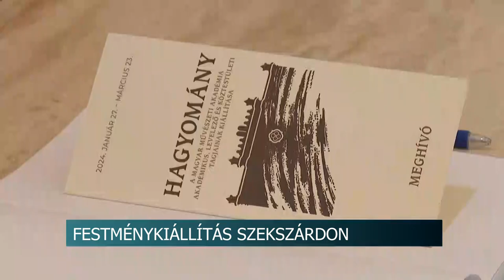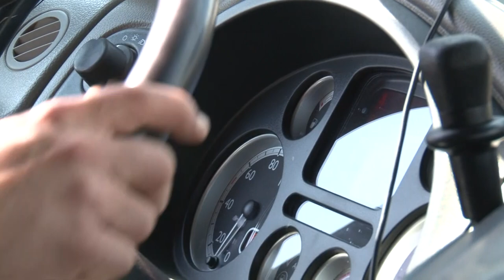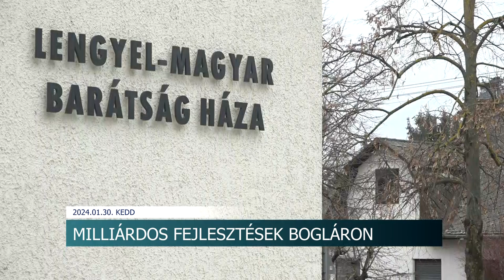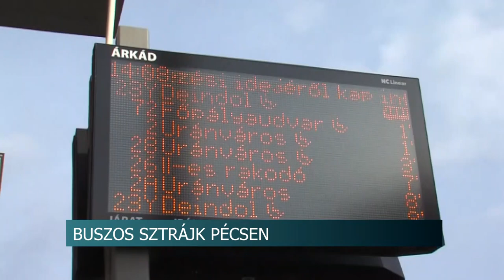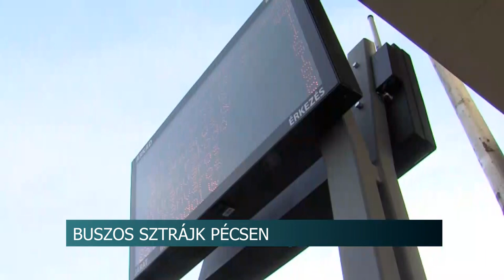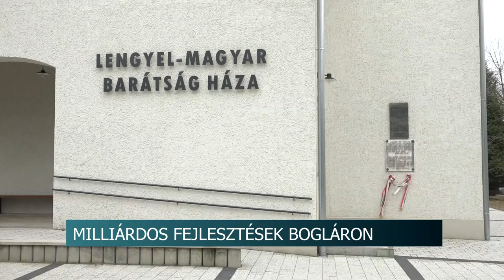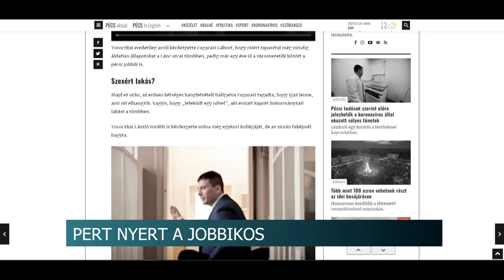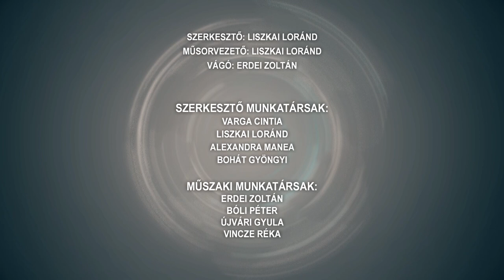Híradó - 2024.01.30.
Tartalom:
- Tanúkat hallgattak ki Szekszárdon - három halálos áldozattal járt a tragikus baleset
- Székely Unokák Bálja Bátaszéken – Idén 10 éves a rendezvény
- Hagyomány - kortárs művészek festményeit tekinthetik meg az érdeklődők Szekszárdon
- Évértékelő - A tavalyi esztendőt összegezte a Dombóvári Vasutas és Atlétikai Szabadidő Egyesület
Regionális hírek:
- Sztrájk, elégséges szolgáltatás - Ritkábban jártak a pécsi buszok két napig
- A fejlődés útján - számos sikeres beruházással büszkélkedhet Balatonboglár
- Szexért, pénzért lakás? Perre ment a meggyanúsított pécsi képviselő